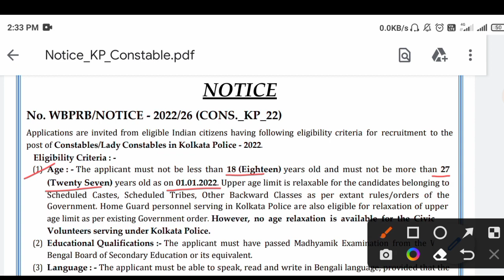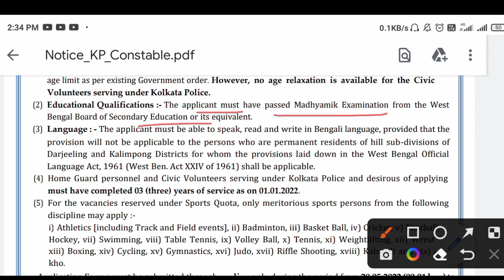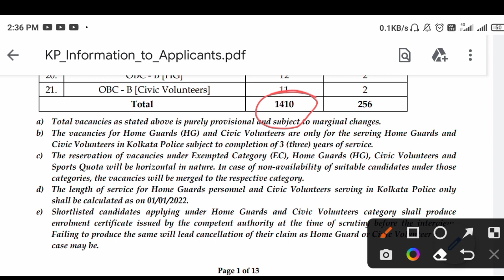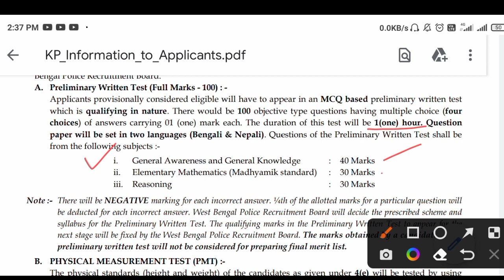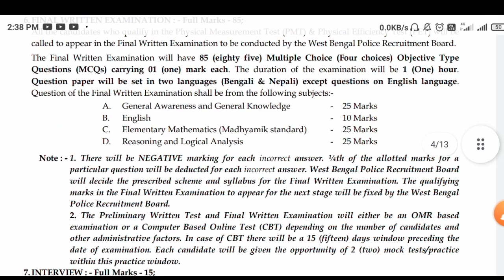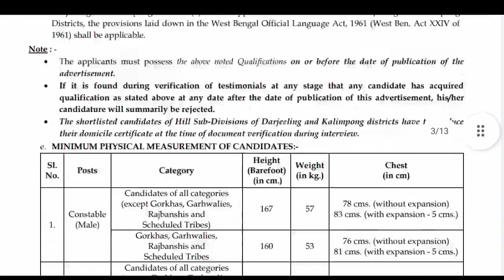এইমাত্র প্রকাশিত হল Official Notice | KP Constable New Recruitment 2022 | আবেদন করার তারিখ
এইমাত্র প্রকাশিত হল Official Notice | KP Constable New Recruitment 2022 | Application date |